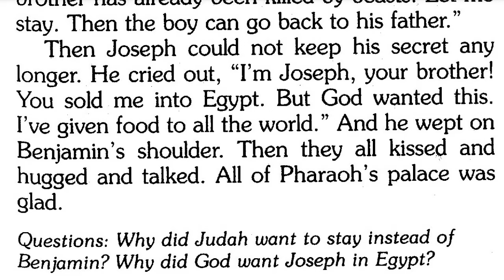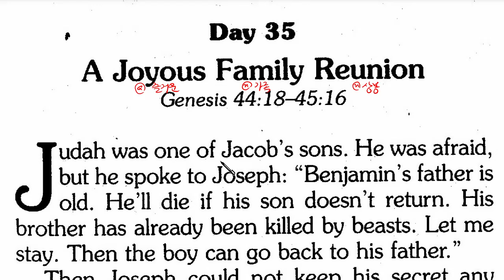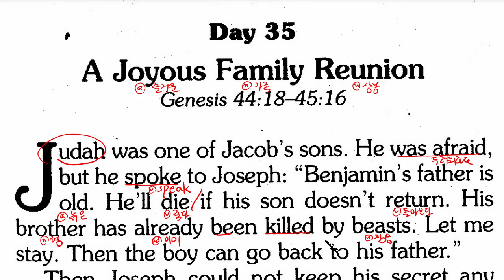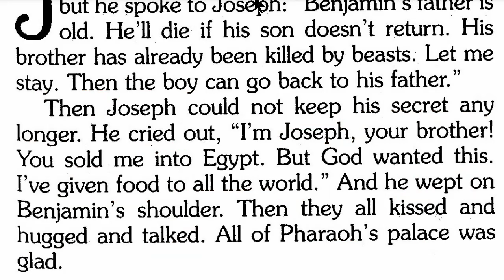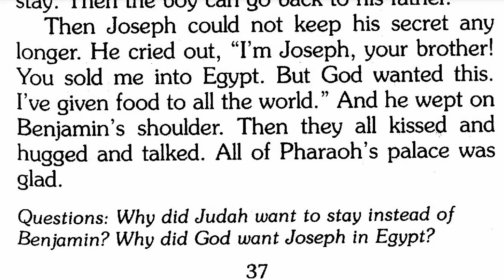Day35 365일 매일5분 자녀와함께읽는 영어성경이야기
Day 35

 A Joyous Family Reunion
Genesis 44:18 - 45:16

Judah was one of Jacob’s sons. He was afraid,
but he spoke to Joseph： “Benjamin’s father is
old. He’ll die if his son doesn't return. His
brother has already been killed by beasts. Let me
stay. Then the boy can go back to his father.
Then Joseph could not keep his secret any
longer He cried out, “I’m Joseph, your brother!
You sold me into Egypt. But God wanted this.
I’ve given food to all the world.” And he wept on
Benjamin’s shoulder. Then they all kissed and
hugged and talked. All of Pharaoh’s palace was
glad.

Questions： Why did Judah want to stay instead of Benjamin?
 Why did God want Joseph in Egypt?